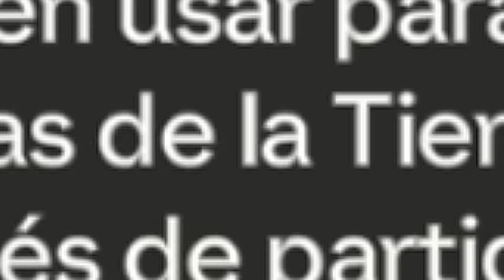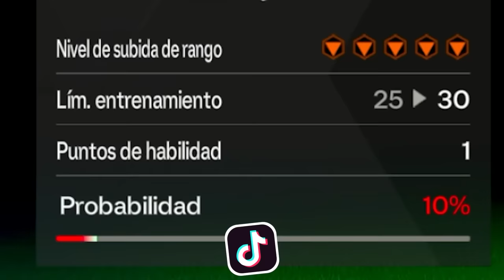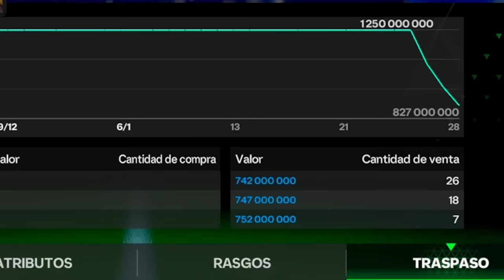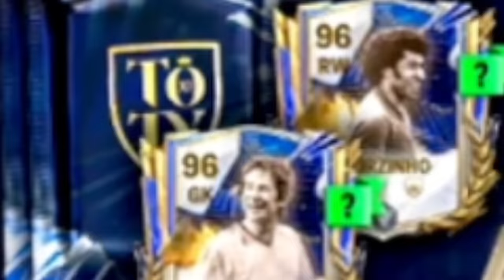RONALDO TOTY Pero su CARTA EVOLUCIONA al MAXIMO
-Usamos la Carta de Ronaldo Nazario al Máximo con 102 de GRL en FC 24 Mobile (Antes Conocido como FIFA Mobile)
► ¡Sígueme!